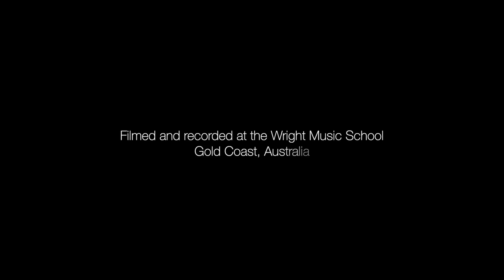Wright Music School - Finley Dixon - Fall Out Boy - I Don't Care - Drum Cover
Student: Finley Dixon
Age: 10
Teacher: Trevor Gee

Filmed and recorded at the Wright Music School (Gold Coast, Australia)